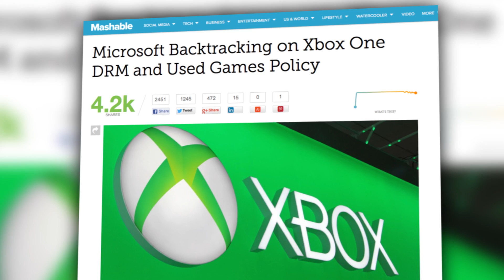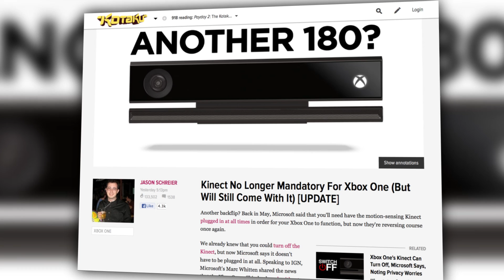Microsoft Dis-Kinects!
Microsoft reverses another unpopular Xbox One policy YET AGAIN. The backlash against the Kinect's "always watching" policy has pushed Microsoft to reverse the decision and give owners the ability to disable the device altogether, without affecting the Xbox One's functionality. With this recent reversal, does the $100 Kinect really have to come with the Xbox One or will there be a cheaper option? Scott looks at Microsoft latest statements and ponders the future of gaming.

Host: Scott Bromley
Producer: Lauren Rudser
Associate Producers: Todd Boudreaux, Chastity Vicencio
Editor: Frank Knight